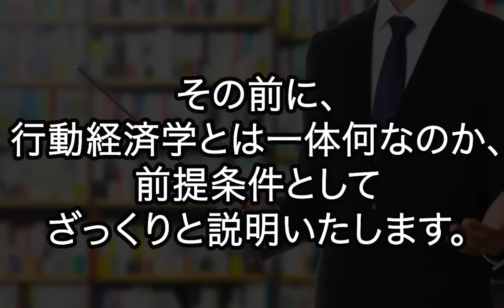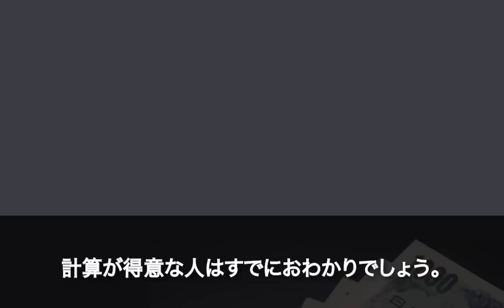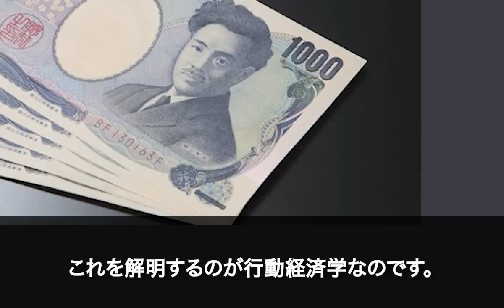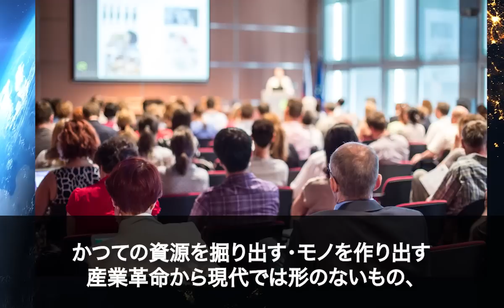【海外の反応】日本と中国を研究していたアメリカ人の教授の衝撃的な結論がみんなを驚愕させた理由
海外から見た日本を楽しく紹介していきたいと思います。